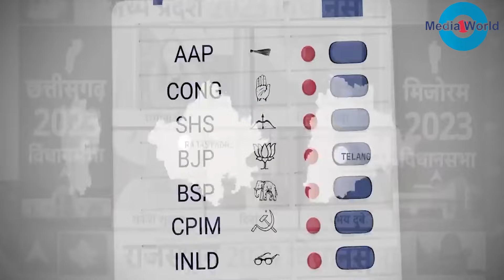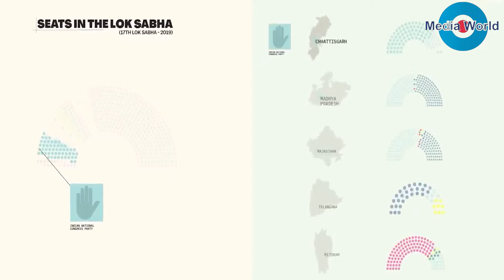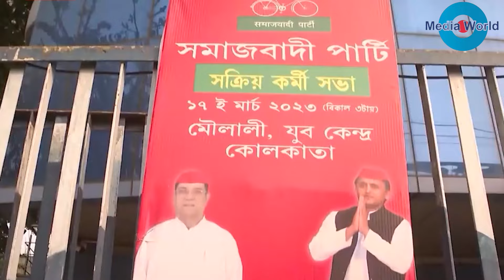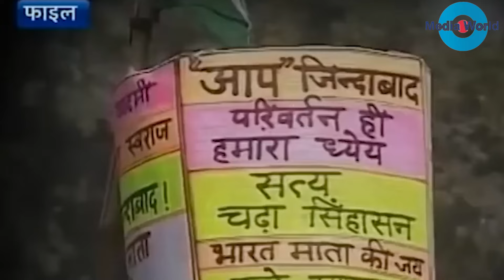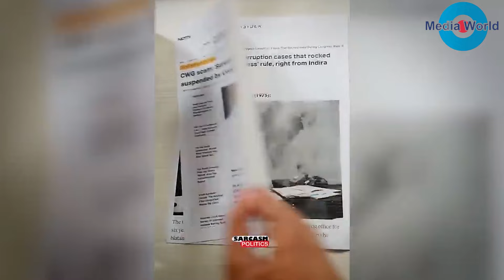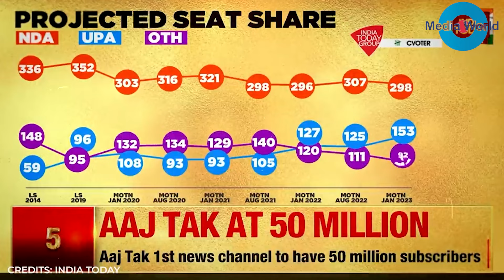Election-2024/ MODI VS WHO?/मोदी बनाम कौन/ Dr. Anil Kumar Nigam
Lok Sabha elections 2024 are very close. I.N.D.I.A. Alliance is almost broken. Today prime minister Narendra Modi is a very popular leader in Bharat. In such a situation who will be able to contest against Modi? It has been analyzed in this video.

Cameraperson: Rimjhim Nigam
Video Editor: Prithvi Kakkar

Please Follow on the following social media Links..